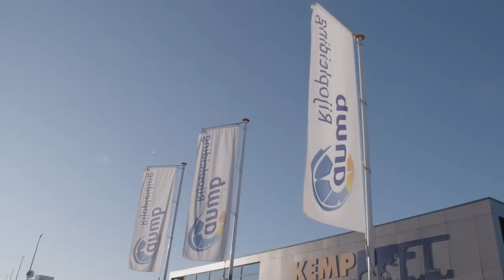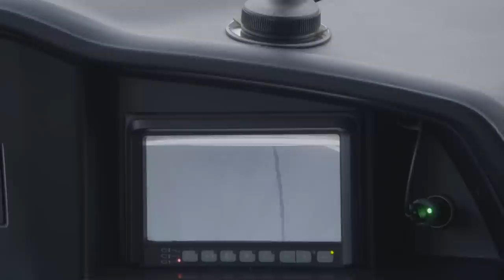LIEKE ALS BUSSCHAUFFEUR - NOG 10 MINUTEN | Nieuwe Gasten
Wie Lieke een beetje kent, weet dat je absoluut niet bij haar in de auto wilt zitten als ze achter het stuur zit. Deze week mag Lieke laten zien of ze het er in een groter formaat er beter vanaf brengt.

Met dank aan: Rijschool Kemp

In Nog 10 Minuten gaan wij elke aflevering een nieuwe challenge aan. Degene die de sjaak is, wordt met een zak over z’n hoofd naar een onbekende locatie gebracht. Wanneer de zak af gaat, heeft hij of zij nog 10 minuten om zich voor te bereiden op de opdracht.